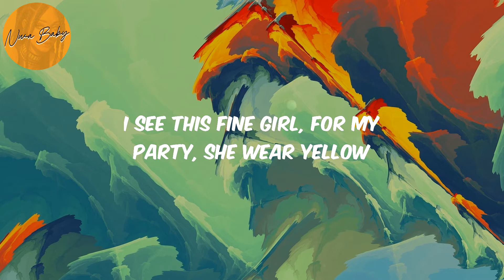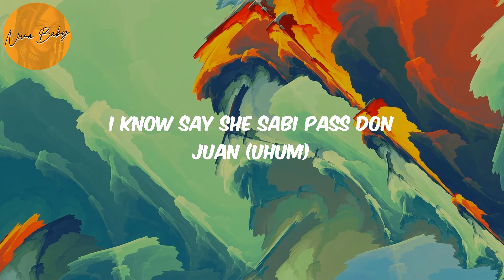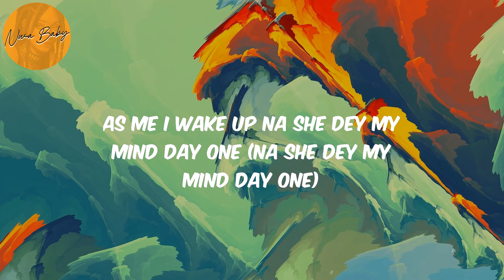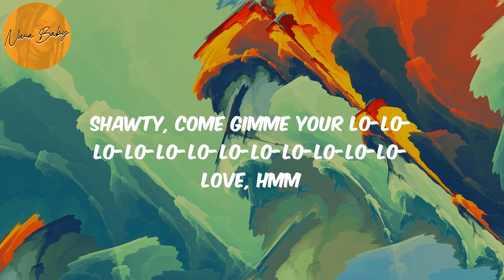Calm Down (Lyrics) - Rema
Lyrics Calm Down:
(Vibez)
Another banger

Rema, Calm Down, Calm Down lyrics , afronation, afro-pop, afrobeat, african music, nigerian music, south african music, amapiano, afro-fusion, highlife